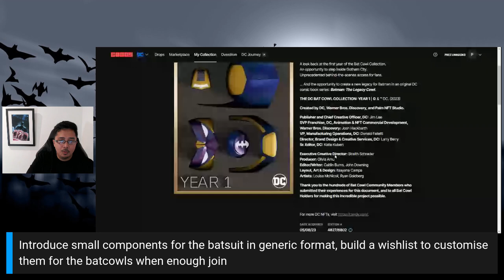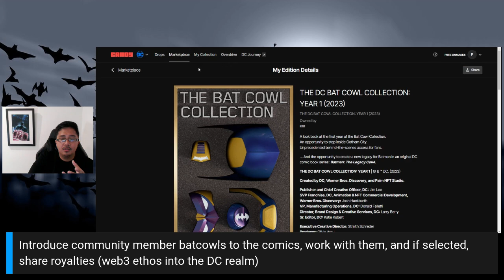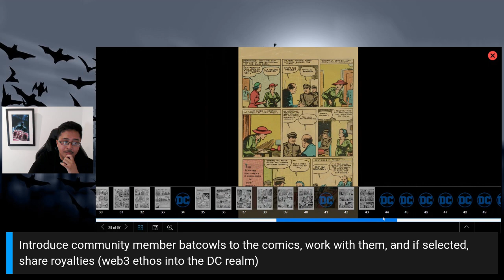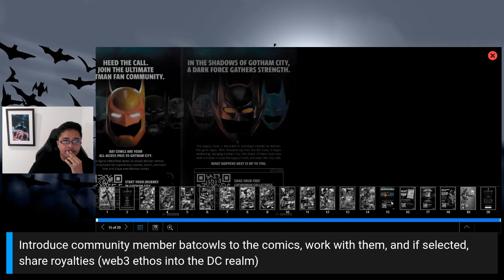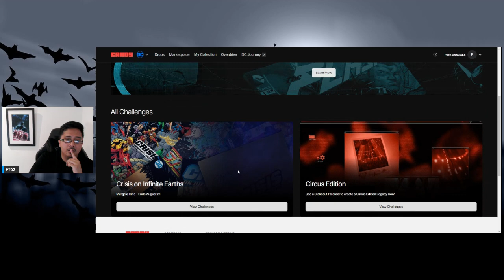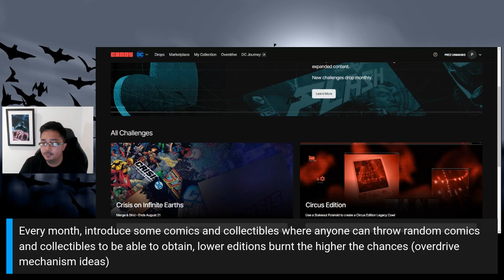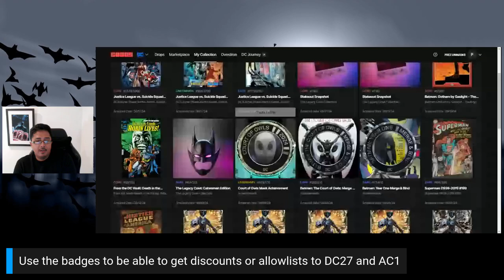If I had a magic wand for Candy.com/DC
These are the things I would do if I had a magic wand..